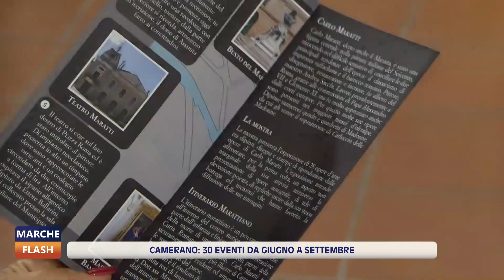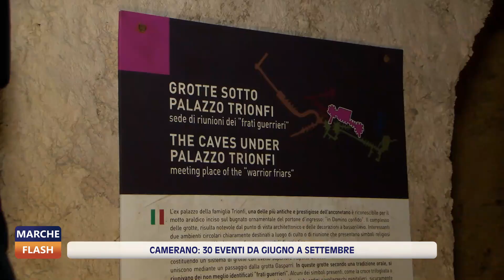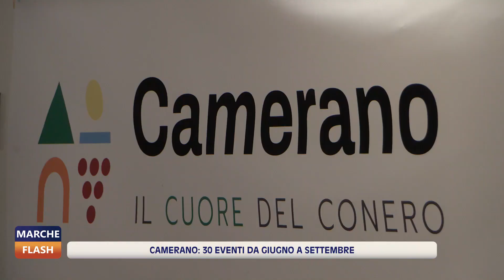Marche Flash 27/06/2023